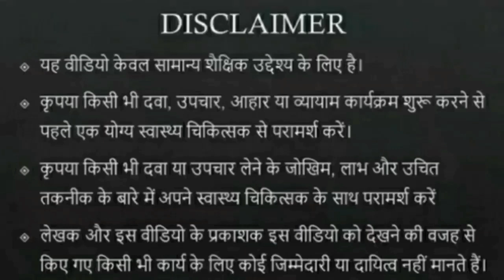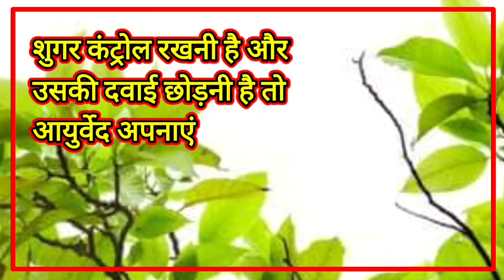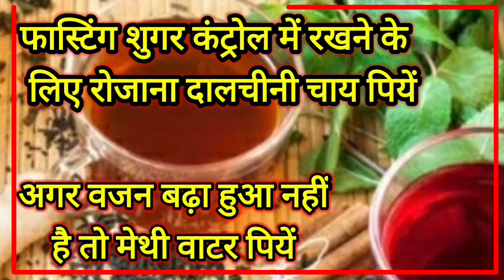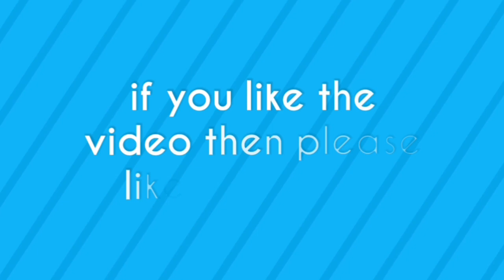डायबिटीज || डायबिटीज की दवाई छूट जाएगी इस वीडियो से || बिना दवाई शुगर कंट्रोल के तरीके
how to control blood sugar
 how to control sugar level
 how to control sugar naturally
 sugar control tips
 diabetes control tips
 what to eat in diabetes
 what not to be eat in diabetes
 how to eat pulses in diabetes
 best flour for diabetes
 best exercise for diabetes
 benefits of cinnamon tea
 dalchini Ki Chai ke fayde
 benefits of Methi water in diabetes
 diabetes Mein dalchini Ki Chai ke fayde

 एलोपैथी में डायबिटीज का कोई इलाज तो है नहीं लेकिन आयुर्वेद डायबिटीज के इलाज का दावा भी करता है और उसके लिए कई नुस्खे भी बताता है तो इसीलिए आपको अगर डायबिटीज है तो आपको आयुर्वेद पर ज्यादा भरोसा करना चाहिए और उसे ही अपनाना चाहिए

 अगर आप नेचुरल तरीके से अपनी ब्लड शुगर को कंट्रोल में रखना चाहते हैं तो आपको कुछ खास काम करने होंगे जैसे कि

 रोजाना आपको जो के आटे की रोटियां खाने चाहिए और गेहूं के आटे को बिल्कुल छोड़ देना चाहिए

 लंच और डिनर में दोनों बार दो-दो कटोरी दाल का सेवन जरूर करें दाल आपके लिए बेहद फायदेमंद है डायबिटीज में आपको मूंग मसूर और चने की दाल का सेवन करना चाहिए और साथ ही साथ काले चने भिगोकर आप सुबह नाश्ते में खाएंगे तो यह आपको और भी ज्यादा फायदा पहुंचाएंगे

 डायबिटीज में अगर आप शुगर को कंट्रोल में रखना चाहते हैं तो आप रोजाना सुबह एक कप दालचीनी की चाय का सेवन करें इससे आपका फास्टिंग शुगर लेवल कंट्रोल में रहेगा और साथ ही साथ डायबिटीज में आपको अन्य फायदे भी मिलेंगे

 डायबिटीज में शुगर को कंट्रोल में रखना है तो अपने वजन को नियंत्रित रखिए और रोजाना 15 से 20 मिनट की एक्सरसाइज जरूर कीजिए